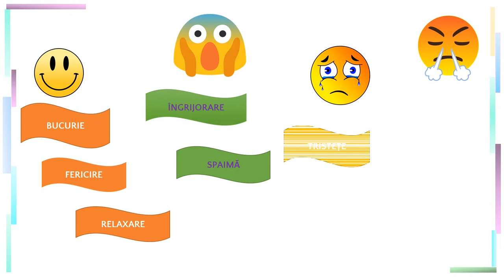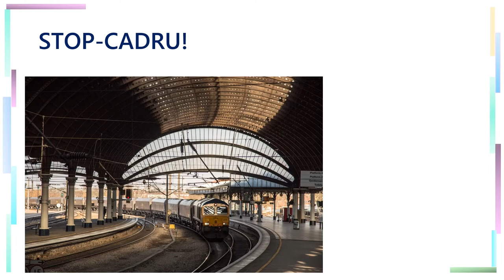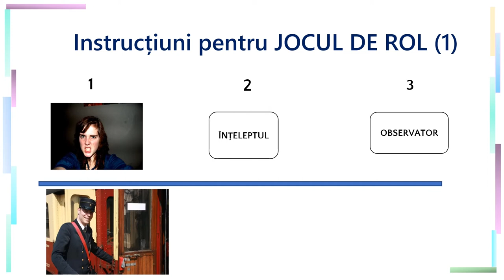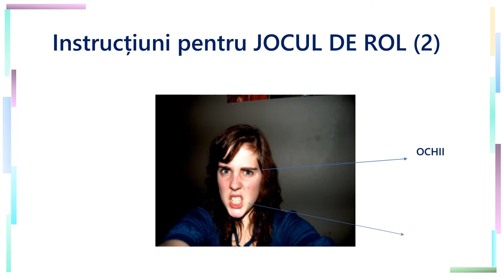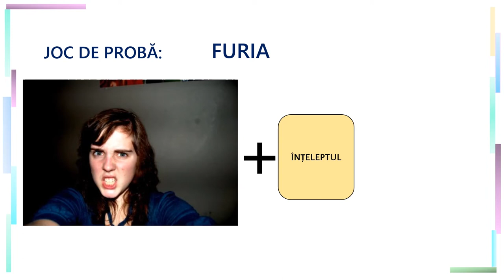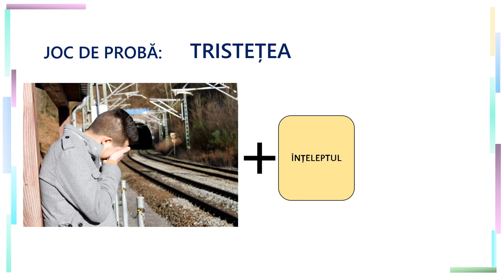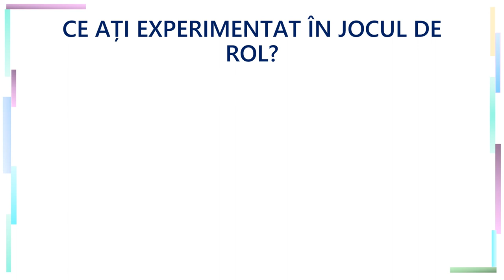O gară plină de emoții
Resursa de față consolidează exersarea capacității de a identifica, denumi și gestiona cele patru emoții de bază: bucuria, tristețea, furia și frica. Resursa se construiește pornind de la patru situații diferite care se pot întâlni într-o gară, unde: o persoană pierde trenul și trăiește emoția furiei, un conductor de tren este bucuros, doi copii urmează să facă o călătorie nouă și trăiesc teama de necunoscut, iar un băiat este trist pentru că s-a despărțit de părinți pentru o perioadă mai lungă de timp. După prezentarea celor patru situații, elevii sunt invitați să le pună în scenă. În jocurile de rol, elevii pot juca rolul personajelor prezentate sau al unei persoane care vine în sprijinul aceastora. De asemenea, în fiecare joc este recomandată prezența unui elev care să joace rolul de observator. Resursa include instrucțiuni clare pentru desfășurarea jocului de rol, pornind de la personajele care joacă și dar și analiza posturii, vocii, în momentul interpretării unor roluri și implicit a trăirii unor emoții. De asemenea, resursa include demonstrarea unui joc de probă pentru fiecare situație, pentru o mai bună înțelegere a acestora, dar mai ales a modului în care personajele pot reacționa, în special în situațiile dificile.
Această resursă facilitează:
Consolidarea capacității de a identifica și denumi emoții de bază (bucurie, tristețe, furie, frică) în raport cu sine și cu ceilalți
Consolidarea capacității de a asocia emoții de bază cu elemente simple de limbaj nonverbal și paraverbal
Exersarea capacității de a identifica modalități pentru a reacționa adecvat atunci când o persoană din proximitate trăiește o anumită emoție.
Prin utilizarea acestei resurse elevii vor participa la o secvență de învățare interactivă, în care vor lucra în grupuri mici și vor exersa abilitatea de a comunica și coopera, alături de oportunitatea de a discuta cu tot grupul de elevi.